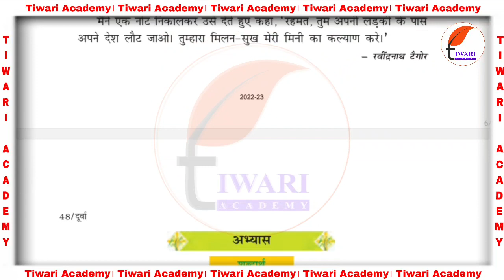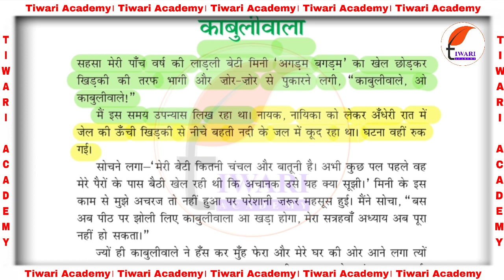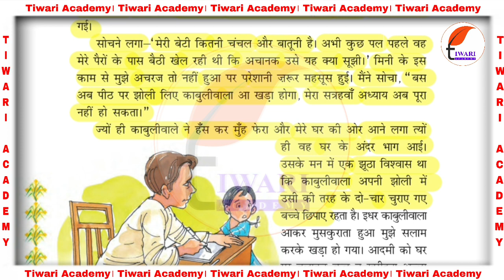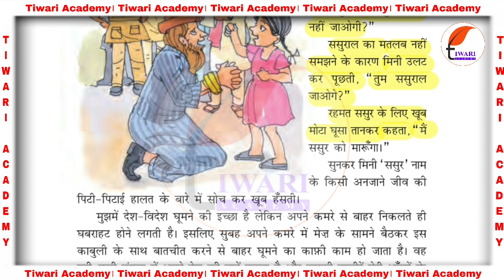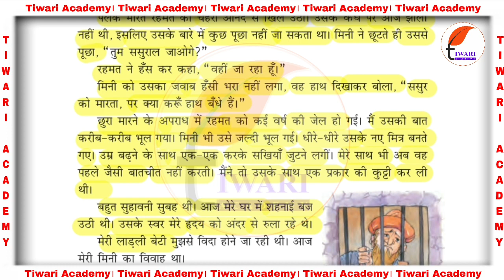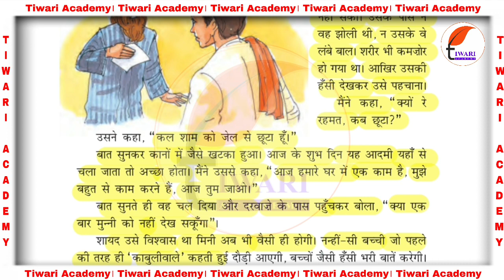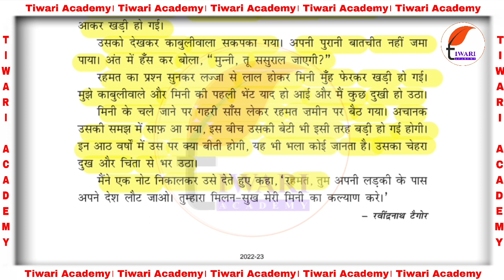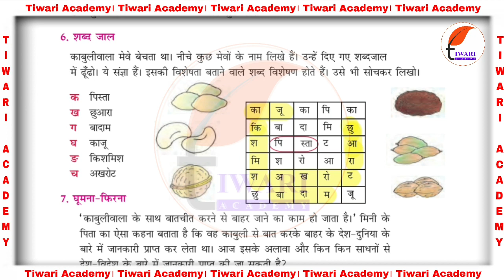Kaksha 7 Hindi Durva Paath 8 | कक्षा 7 हिंदी दूर्वा अध्याय 8 काबुलीवाला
Kaksha 7 Hindi Durva Paath 8 | कक्षा 7 हिंदी दूर्वा अध्याय 8 काबुलीवाला. इस पाठ से संबंधित अन्य पठन सामग्री के लिए वेबसाइट पर जाएँ.